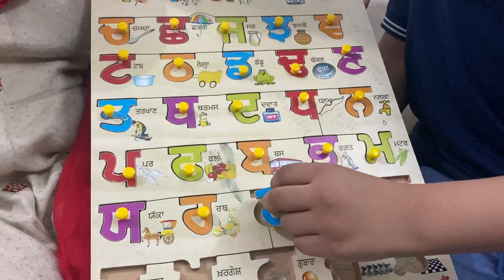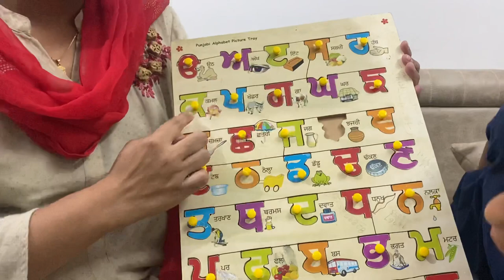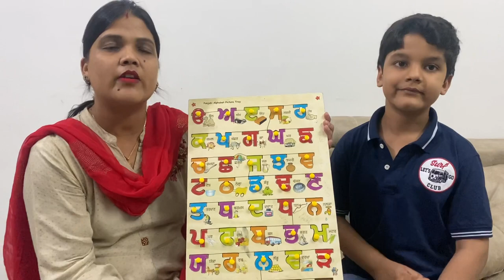ੳ ਤੋਂ ੜ ( ਭਾਗ - 2)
Primary Classes